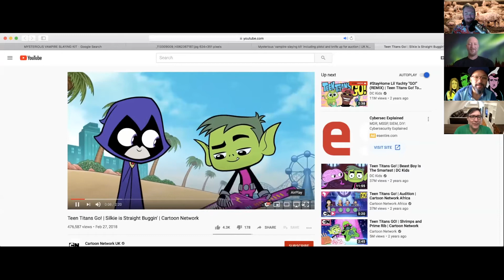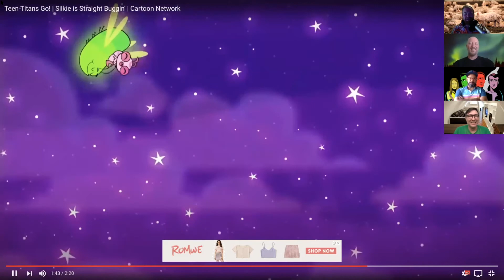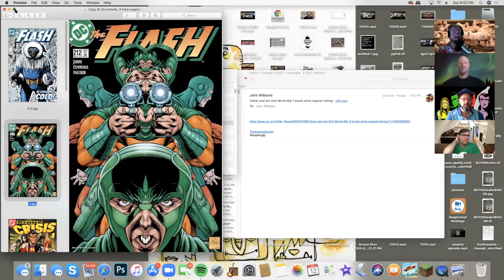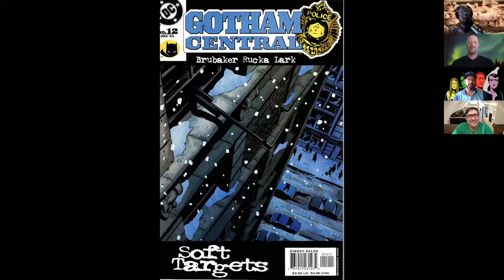The Geek Savants: Episode 22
So Metal
In this episode the boys discuss their favorite SINGLE comic book issue. Now the rule was we couldn't pick a Limited Series or an Annual, just an individual stand alone issue. We also do a little deep dive into the The Teen Titans Go! Cartoon, and what makes it great.
or on Facebook
Facebook.com/thegeeksavants
If you would like an audio version of the podcast
check out Savantland.com